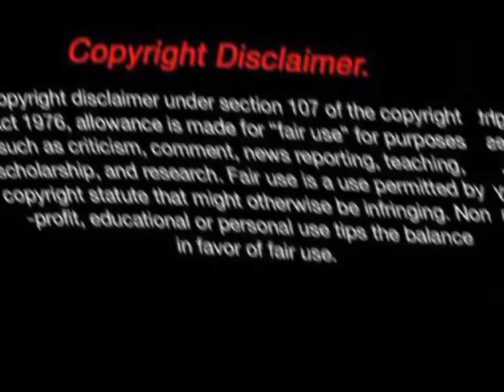wheels of soul vs chosen few: 21 members indicted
this video is a quick breakdown of the fight between the Wheels of soul motorcycle club in the chosen few motorcycle club that led the 21 members getting indicted